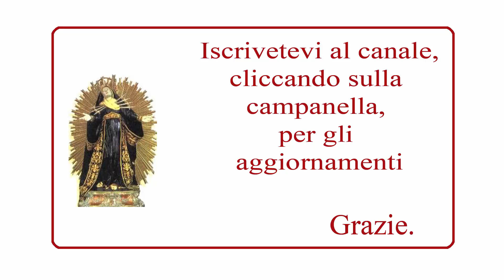Dal pensiero di san Pio del 29 ottobre